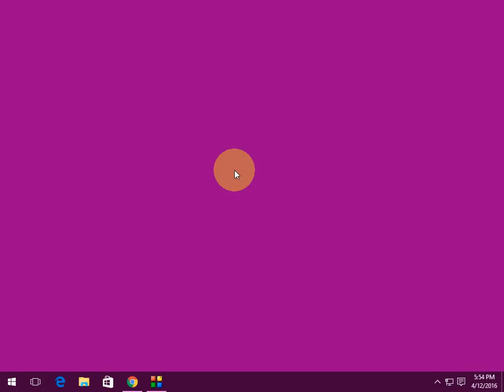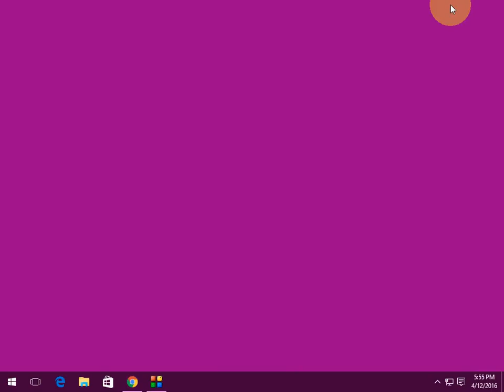Shortcut Key of Youtube for Full Screen, Rewind, & Fast Forward